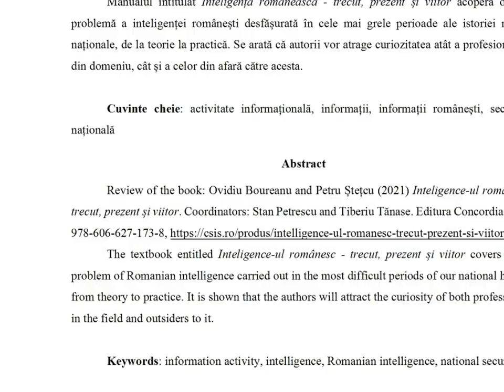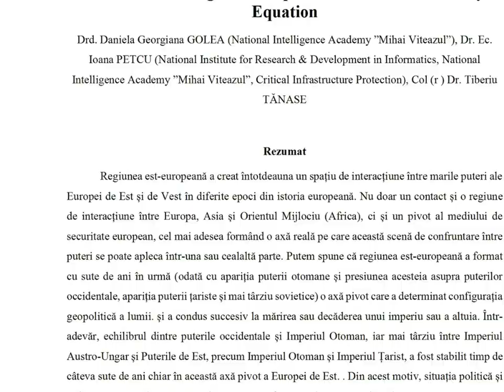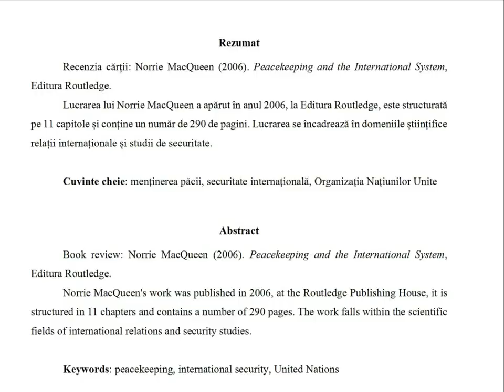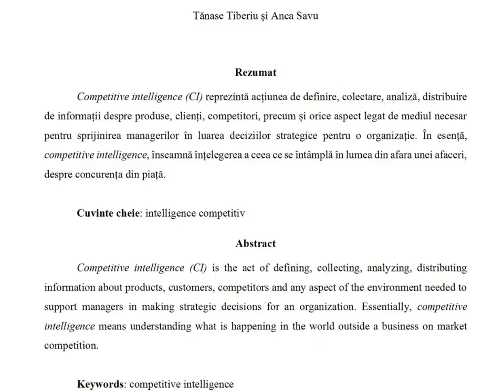Intelligence Info, Volumul 1, Numărul 2, Decembrie 2022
Revista Intelligence Info este o publicație trimestrială din domeniile intelligence, geopolitică și securitate, și domenii conexe de studiu și practică.

Cuprins:

EDITORIAL
Organizarea, structurile şi transformările unei organizații de intelligence, de Tiberiu Tănase

INTELLIGENCE
Metodologii moderne în analiza intelligence, de Nicolae Sfetcu
Considerații privind educația și formarea analiștilor de intelligence într-o lume în continuă schimbare, de Alba Iulia Catrinel Popescu și Tiberiu Tănase
Intelligence-ul românesc, de Tiberiu Tănase
Puncte de vedere privind tipologia serviciilor de intelligence din unele state ale NATO, de Tiberiu Tănase
Incursiune în lumea spionajului – Un manual despre spionaj, de Tiberiu Tănase
Analistul în „intelligence” și rolul său de „filtru al informațiilor”, de Tiberiu Tănase

ISTORIA
Mărturii importante despre momentul 23 august 1944, de Tiberiu Tănase și Ioan Codruț Lucinescu
Actul de la 23 august 1944 în România, de Nicolae Sfetcu
Puncte de vedere privind activitatea Serviciului Special de Informații după 23 august 1944, de Tiberiu Tănase
Milestones in the History of Intelligence – Oradea as a Nodal Centre on the Regional Geopolitical Axis in the Security Equation, de Daniela Georgiana Golea, Ioana Petcu, și Tiberiu Tănase
Serviciul Britanic de Informații în România (1916 – 1950), de Tiberiu Tănase

GEOPOLITICA
Biopolitica și geopolitica, de Nicolae Sfetcu
Domeniul nuclear – O nouă paradigmă a Relațiilor Internaționale, de Alexandru Done

SECURITATE
Tratatul de la Lisabona – un nou tip de securitate europeană, de Alexandru Cristian
Informațiile – Între surpriza militară și cea politică, de Stan Petrescu
Menținerea păcii și sistemul internațional, de Ferenț, Darius-Antoniu

BUSINESS INTELLIGENCE
Cine are nevoie de intelligence competitiv?, de Tiberiu Tănase și Anca Savu

ISSN 2821– 8159 ISSN – L 2821 – 8159, DOI: 10.58679/II62403

Muzica: Annihilate (Jeremy Blake